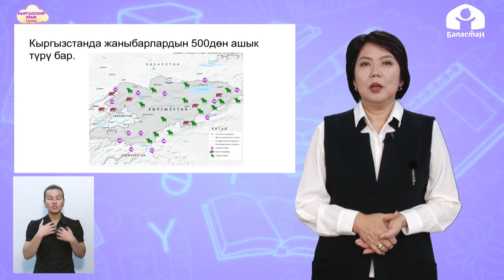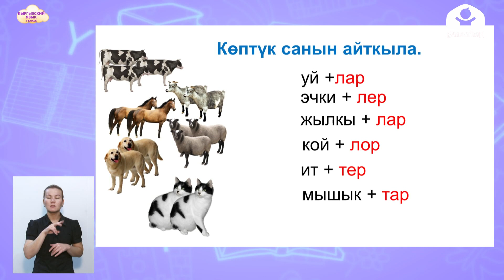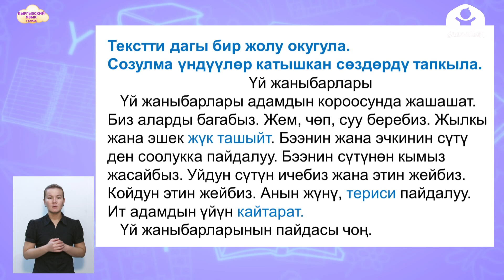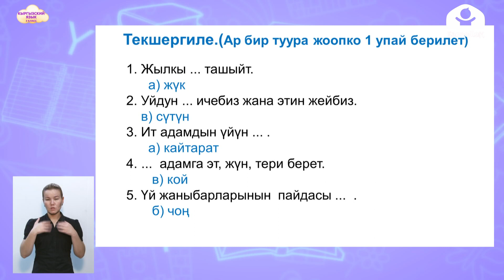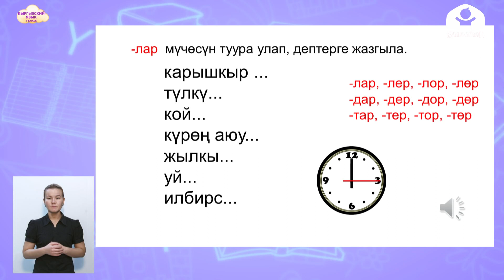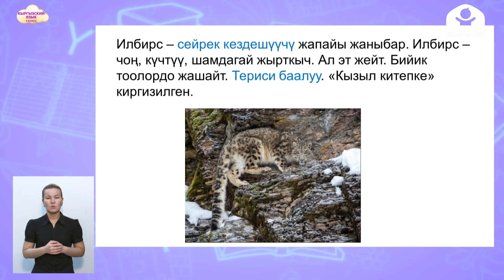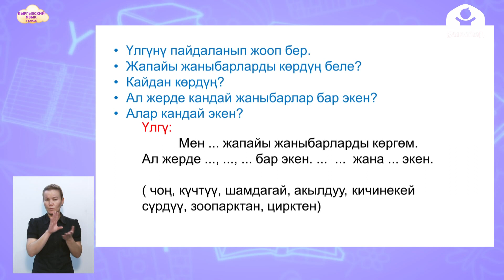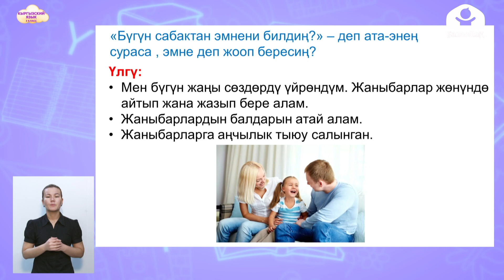Кыргызский язык 3 класс / Жаныбарлар / ТЕЛЕУРОК 15.12.20